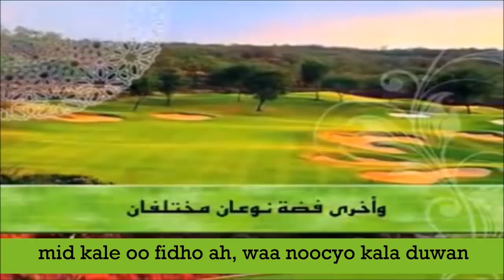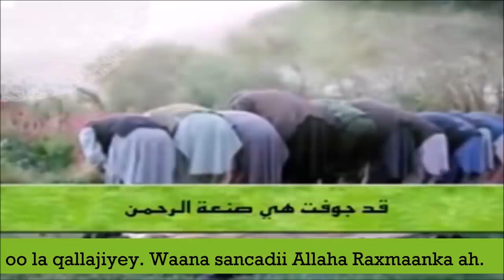Jannada Raxmaanka 19aad┇Maxaa Jannada lagu galaa 1aad? ᴴᴰ